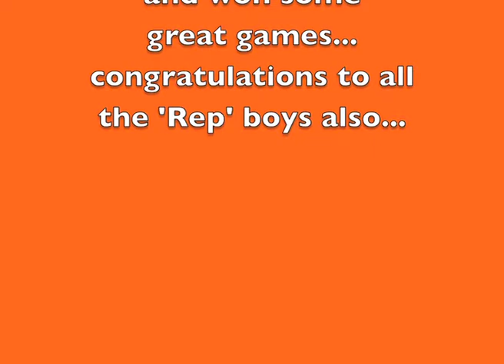Hereworth Hockey 2012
A short compilation of film and photos .. put together to share this sport code.